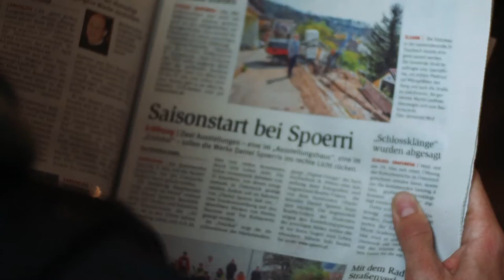Masterprojekt im Ausstellungshaus Spoerri in Hadersdorf | making of EAT ART | Mai 2021